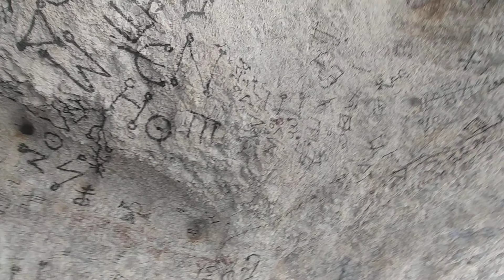Apache Tear trail just outside of Superior, AZ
I found 7 Apache Tears here and this trail was gorgeous!